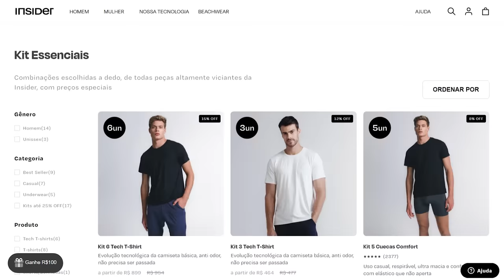MADAME TEIA - Sério, o que aconteceu aqui? - Vale Crítica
Madame Teia (Madame Web, 2024) é um filme de ação e aventura do aranhaverso da Sony que narra a história de origem da super-heroína Cassandra Web. Depois de uma experiência de quase morte, a paramédica Cassandra Web (Dakota Johnson) começa a ter vislumbres do futuro. Até que numa dessas premonições, ela testemunha 3 adolescentes sendo caçadas por uma espécie de Homem-Aranha do mal que quer impedir que elas se tornem pessoas aranhas no futuro. Agora então, Cassandra decide usar seus novos dons premonitórios para ajudar a moças a escaparem dessa enrascada. Desenrosca a teia desse play e chega com tudo nesse novo review com opinião crítica em detalhes e, talvez, com spoilers do Super Oito.